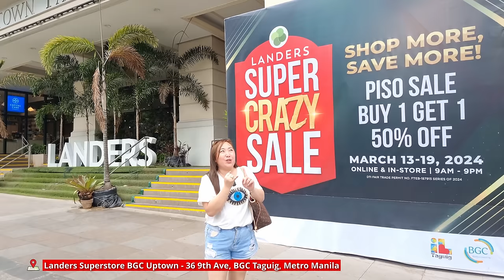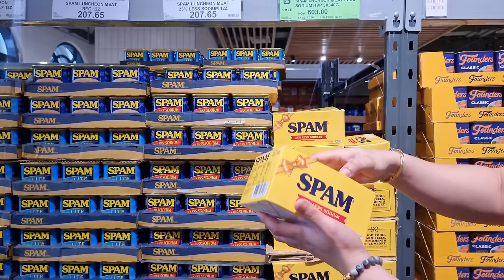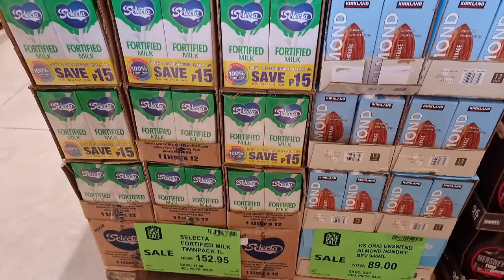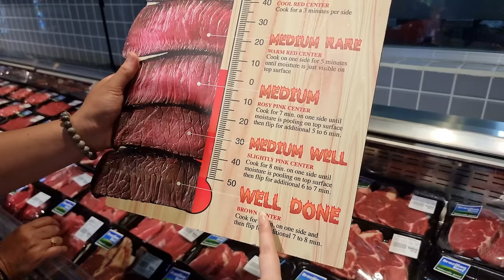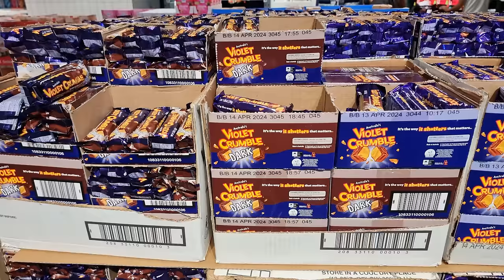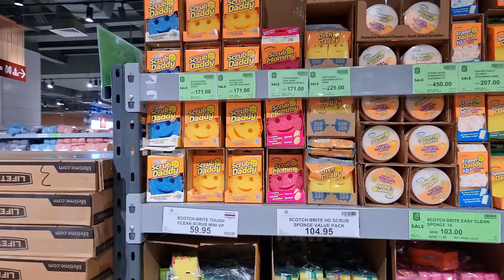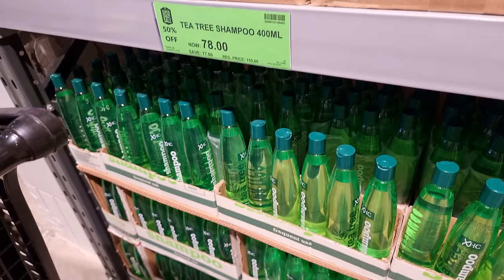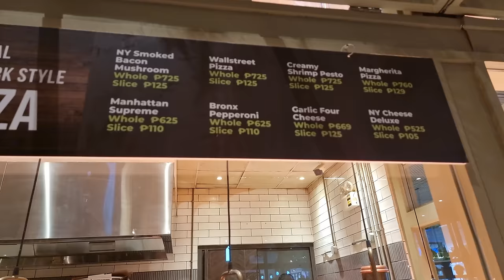Buy 1 Get 1 & 50% Discount! Super Crazy Sale na ng Landers (Grocery Shopping Tayo)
Super Crazy Sale na! I recommend na pagka bukas palang nandun na kayo para sa PISO DEAL

or isearch lang sa fb ang PERFUME EXPRESS PH BY TEAM OGAD

2. Please watch atleast 1 video advertisement